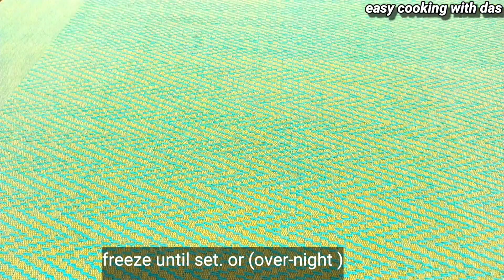homemade ice cream recipe | Chocolate ice cream | vanilla ice cream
Ingredients:-
【Vanilla ice cream】
whipping cream 250gm(or fresh cream)
Condensed milk 200gm
Full cream milk 50ml
Vanilla extract 1tsp
【Chocolate ice recipe】
Dark chocolate 100gm
Milk 60ml

Whipping cream 200gm (or fresh cream)
Condensed milk 200gm

3 ingredient ice cream | Easy ice cream recipe with milk |  perfect ice cream recipe without machine | without machine ice cream |